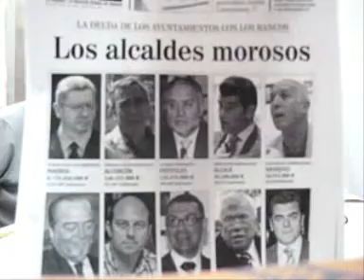EL ARCA DE ANTONIO Y ALFONSO 31052010 III parte.wmv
Tercera parte del programa del Arca de Antonio y Alfonso grabado el dia 31 de Mayo de 2010, cuenta con las secciones habituales, y hablando como no podia ser de otra manera de GETAFE..